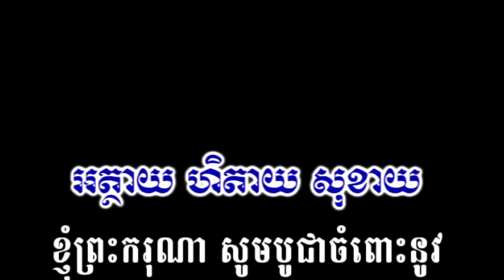១. ឥមេហិទី | ធម៌នមស្ការ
ព្រះសុមេធវង្ស អ៊ុង មាន ចន្ទវណ្ណោ ធម៌នមស្ការព្រះរតនត្រៃ Dhamma Chanting/ Namaskar/ Thvay Bangkum Preah/

Posted by request.